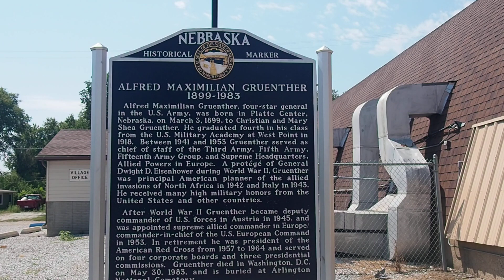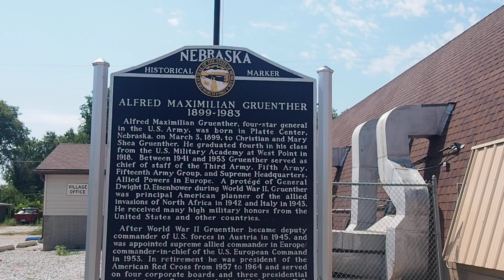Nebraska State Historical Marker: Alfred Maximilian Gruenther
Alfred Maximilian Gruenther (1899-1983) was a four star general and military hero from Platte City, Nebraska. Marker is found in that town.

Video presented by Gretchen Garrison of Odyssey Through Nebraska